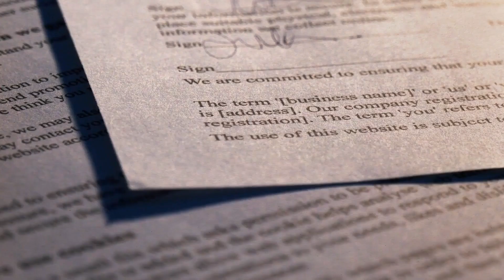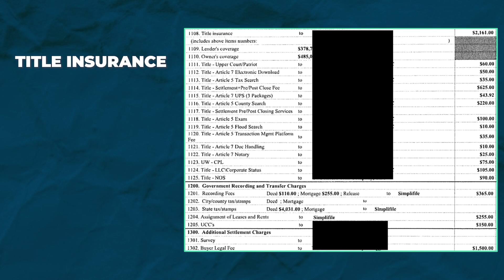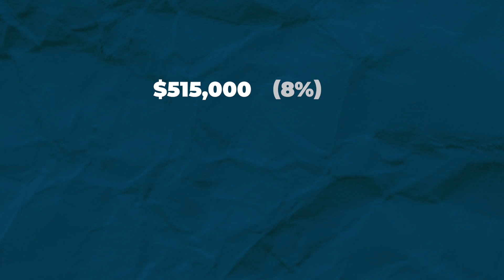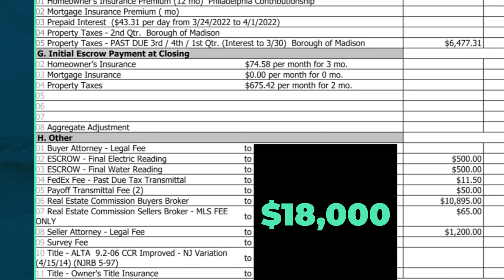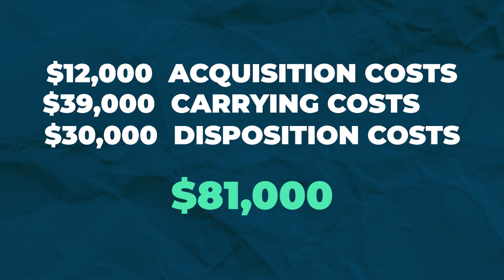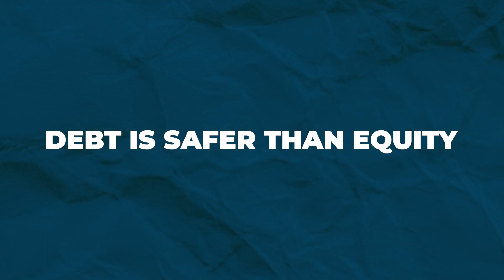How I Lost $5,463 on a Fix and Flip Investment Property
It seems like everyone and their mother is making money in real estate investing right now.

So why did I just have to bring $5,463.43 to the closing for a property I just flipped?

In this video, I’m going to outline how I vaporized $80,000 in gross margin in 9 months.

TIMESTAMPS:
00:00 - Intro
00:35 - Quick Recap
01:20 - Acquisition Costs
02:02 - Carrying Costs
03:15 - Disposition Costs
04:30 - Lessons

WHO AM I:

Hey! I’m Sunny. I’m a family-first real estate investor that loves to create. I mostly prefer to write, but I’m trying out this YouTube thing for the next 52 weeks as an experiment. Let’s see how it goes!

I also have a weekly newsletter (who doesn’t?) where I share:
Recent investments I've made (of time, money, or otherwise)
Tools / Apps I use to make a significant impact on my life
Notes on books I’ve read or podcasts I’ve listened to

SUNSHAK THE INVESTOR:
🛒 Acquired over $1M in Rental Property using none of my own money.
🪄 Created over $500K of equity between Jan 2020 and June 2021.
🛠 Funded over $2M in fix and flip transactions since 2017
🙌🏽 Raised over $5M in Private Capital since 2017

GET IN TOUCH / BUSINESS:
DM @SunShak on Instagram and I'll happily get back to you!